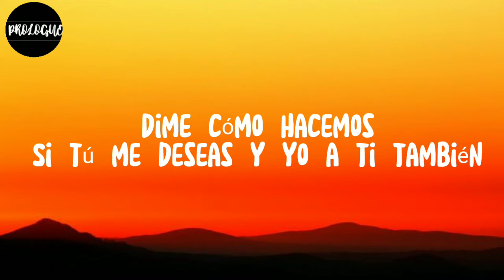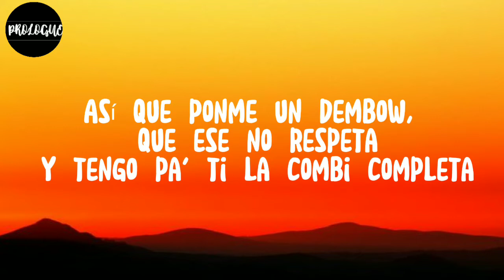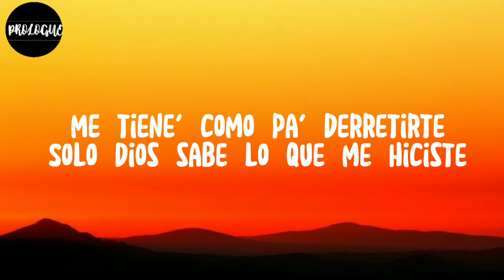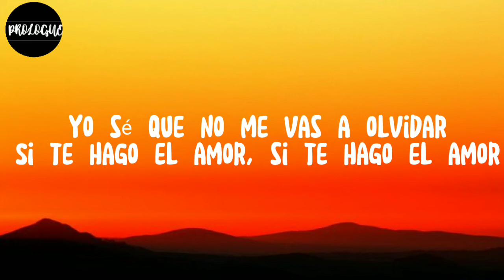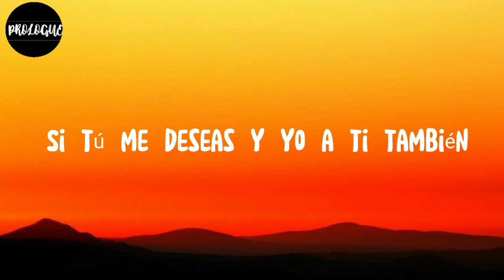Envolver - Anitta (Lyrics) 🎵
Y tengo pa' ti la combi completa
Que no duro mucha soltera
Aprovéchame

Y no te voy a envolver
Sé que lo hacemos y tú vas a volver (Volver)
Pero no te voy a envolver
Sé quе lo hacemos y tú vas a volver (Volver)

Porque siempre que te veo tú me quieres perrear
Y en cinco minuto' ya vas a venirte